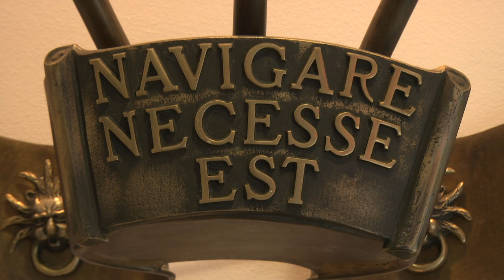Misteriozna smrt pomoraca na brodu Atlantske plovidbe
DUTV Zadnjeg dana u rujnu na brodu Astarea u floti Atlantske plovidbe koji je bio usidren u Bangladešu preminula su dva ukrajinska državljanina. Jedan pomorac pronađen je mrtav u svojoj kabini, dok je drugi nakon njegovog pronalaska osjetio tegobe i preminuo po dolasku u obližnju bolnicu. Nisu pronađeni znakovi nasilne smrti, a iz Atlantske plovidbe poručuju kako istraživanje još uvijek traje, no kako uzročno-posljedična veza između smrti pomoraca i uvjeta rada – ne postoji.